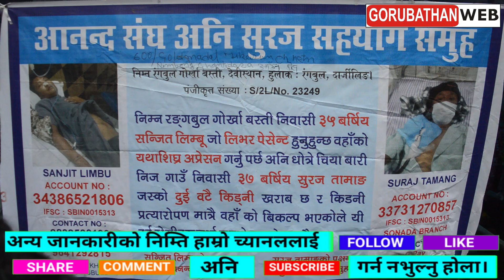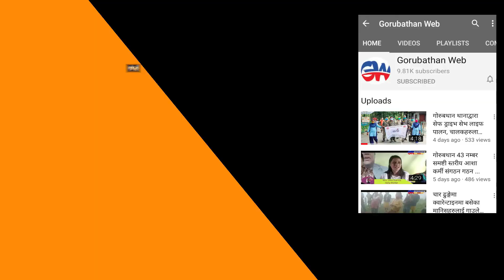विरामीद्वय सुरज अनि संजितको उपचारको निम्ति गोर्खा च्यारिटेबलका सदस्यहरु गोरुबथानमा ....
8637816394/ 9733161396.